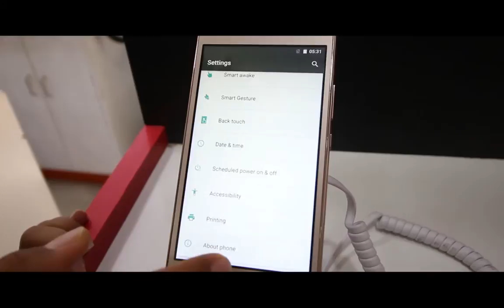||IT GALLERY|| Micro max Canvas Selfie 4 || REVIEW